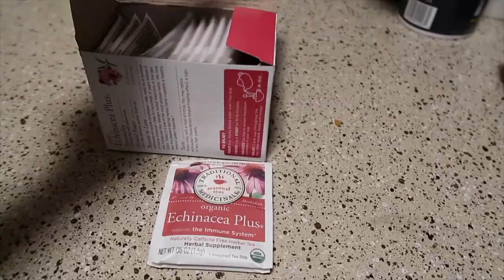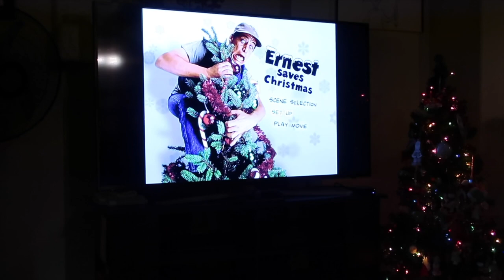Our Christmas Came Early | VLOG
Christmas VLOG. Episode: 1149